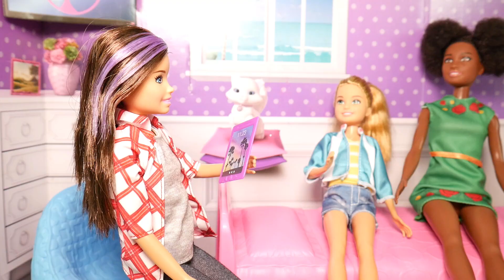Skipper Stacie i Nikki w podróży!!! Szukają skarbu!! Barbie dreamhouse adventure!!!s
W tym odcinku zobaczycie jak Skipper Nikki i Stacie  świetnie się bawią podróżując i szukając skarbu za razem.